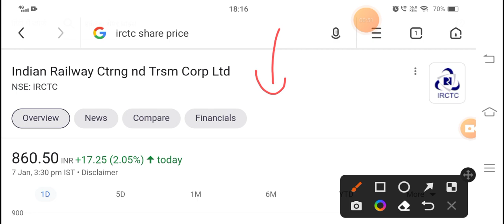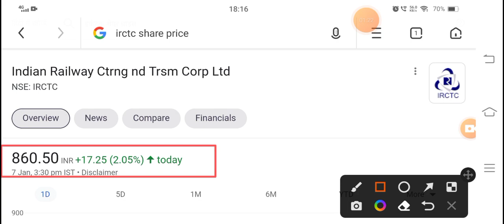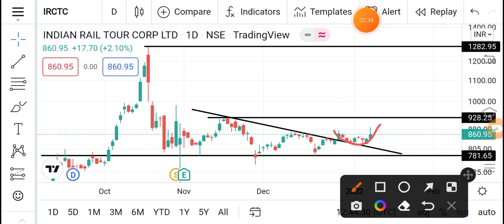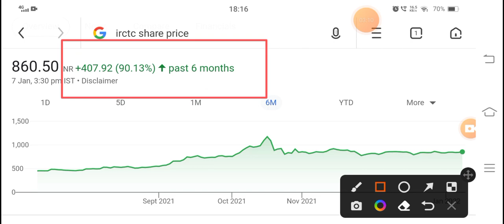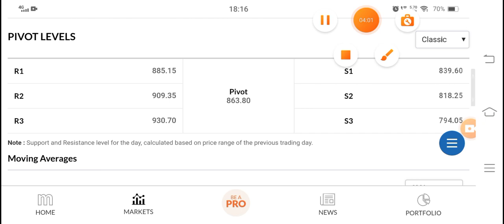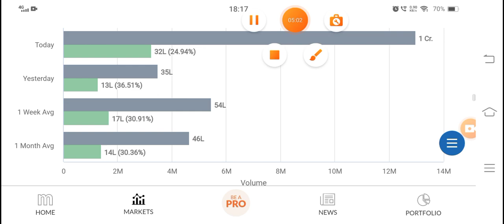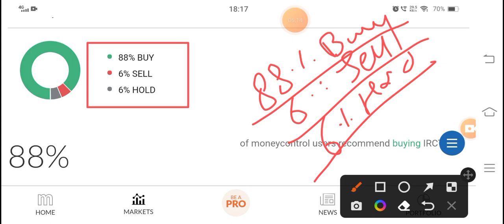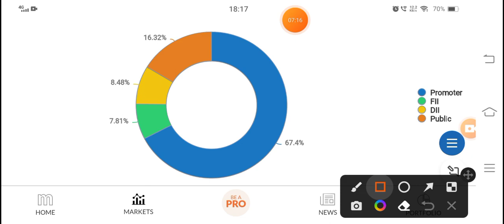IRCTC SHARE NEWS | IRCTC STOCK PRICE | IRCTC LATEST NEWS | SHARE MARKET LATEST NEWS TODAY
irctc share advice, irctc ofs price,

irctc share news ofs, ofs of irctc,

is irctc shares worth buying, can we buy irctc shares now,

how is irctc share, is irctc share good to buy,

why irctc share price increased, why irctc share price falling,

why irctc share price increased today, why irctc shares falling today,

will irctc shares go up irctc share cnbc awaaz,

irctc share fundamental analysis, irctc share price analysis,

irctc share buy or not, irctc share buy,

irctc share buy or sell today, irctc share bonus,

irctc share buy or sell, irctc share zee business,

irctc share should buy or not, irctc share cnbc,

irctc stock analysis today, irctc stock news today,

should i buy irctc shares now, should we buy irctc shares,

what about irctc share, why irctc share price increased,

why irctc share price falling, why irctc share price increased today,

will irctc shares go up irctc share crash, ireto share case study
irctc snare chat,

irctc share pro capital, irctc share dividend,

irctc share dividend date 2020, irctc share dividend history,

irfc share price target 2021, irfc share anil singhvi,

irfc share credit, rec share credit date,

irctc ka share lena chahiye, irfc share allotment check,

irfc share allotment date, irfc share allotment status,

stock market India railtel share,

rvnl share

ircon share